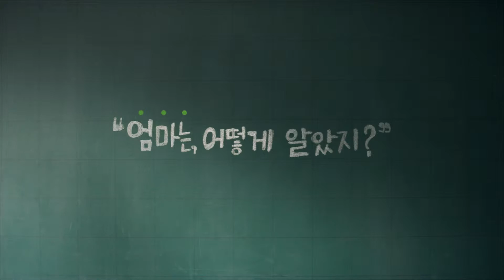2016 I AM SCHOOL MOM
Director : Hyoung Young Kim
Production : Momentum